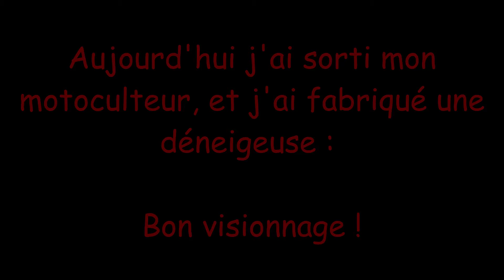Motoculteur : déneigement de route :